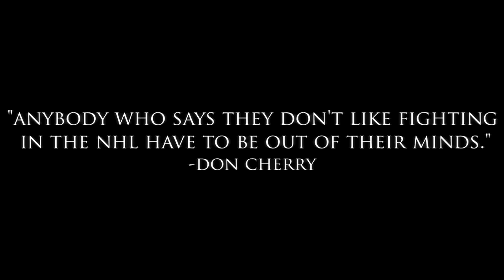The Best Fights Of Finnish NHL Players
Songs (in order):
Epic Rock - Fight (2014)(Battle Rock)
Epic Rock - Get Up (2014)(Battle Rock)
Epic Rock - Angels (2014)(Battle Rock)

IGNORE:
NHL
HOCKEY, ICE HOCKEY
FINLAND, FINNISH
JÄÄKIEKKO, SUOMI
NHLFI, LÄTKÄ, LEIJONAT
MAAJOUKKUE, ÄNÄRI
2015, 2016, 2017
HD, HIGHLIGHTS, TRIBUTE
MIX, EDIT, STANLEY CUP,
THE BEST OF, BARSKI, XBARSKI
BKP, BKPHIGHLIGHTS, BARSKI HIGHLIGHTS
GOAL, BIG HIT, TACKLE, ASSIST, BIG SAVE,
SUOMALAISTEN NHL PELAAJIEN PARHAAT TAPPELUT,
BEST, FIGHTS, HOCKEY, NHL, FINLAND, SUOMI, TAPPELU,
KNOCKOUT, TOP, HOCKEY KNOCKOUT,
SAMI HELENIUS, JESSE JOENSUU, LENNART PETRELL, JARKKO RUUTU, PETTERI NOKELAINEN, TUOMO RUUTU, SEAN BERGENHEIM, SAKU KOIVU, KARI ELORANTA, PASI NURMINEN, SAMI KAPANEN, TEEMU SELÄNNE, LEO KOMAROV, PETTERI LINDBOHM, NIKLAS HAGMAN, JANI HURME, MIIKKA KIPRUSOFF,